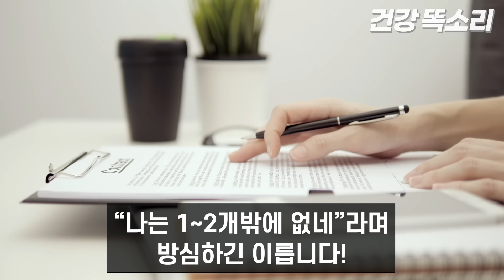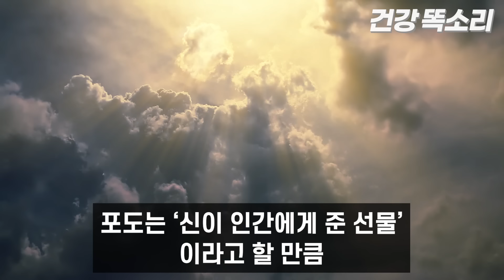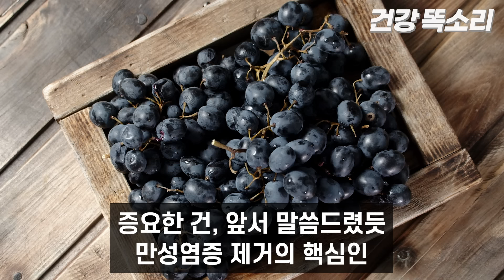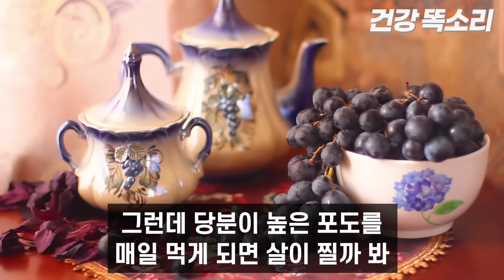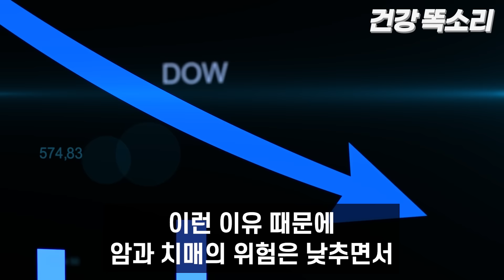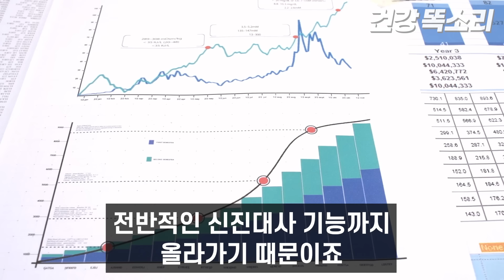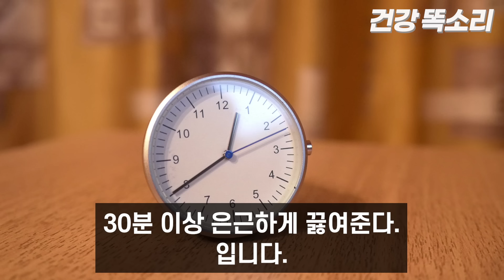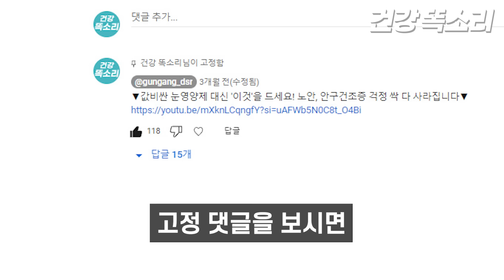만성염증 없애주는 차 3가지와 식사 꿀팁 총정리! 부작용 걱정되는 약 대신 천연 항생제인 ‘이것’ 드세요! 암, 치매 걱정 싹 사라집니다 I 염증에 좋은 음식 I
만성염증 없애는 방법이 궁금하시다면
부작용 걱정되고 내성 생기는 염증약 대신
천연 항생제인 '이것'을 드셔 보세요.

오늘 알려드릴 '이 3가지'만 꾸준히 마시면
돈 안 들이고도, 집에서 손쉽게
염증을 없앨 수 있습니다!

지난 영상에서 소개해드린
염증에 좋은 음식까지 곁들이신다면
지긋지긋한 만성염증에서 해방되실 거에요!

영상을 보시고 오늘부터 실천하셔서
건강하고 행복한 일상 만드시기 바랍니다^^

본 채널의 모든 콘텐츠는 발표된 논문과 연구 자료 및 학술지 등을 바탕으로 개인적 학습을 통해 제작되었습니다.
건강한 정보 전달을 목적으로 제작되었으며 이는 의학적 진료를 대신할 수 없습니다.
사람마다 체질, 건강 상태 등이 모두 다르기에 결과 또한 다를 수 있음을 알려드립니다.
따라서 시청자 본인의 선택과 판단이 요구되며, 선택에 따른 결과는 시청자 본인의 책임임을 밝혀 드립니다.

활기차고 건강한 삶에 도움이 되시길 바랍니다.